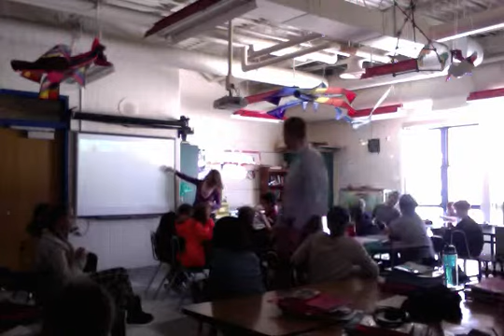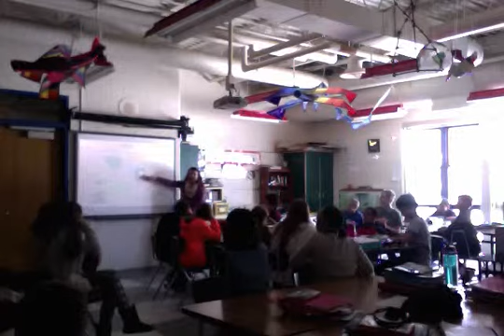Movie on 2 10 15 at 11 33 AM